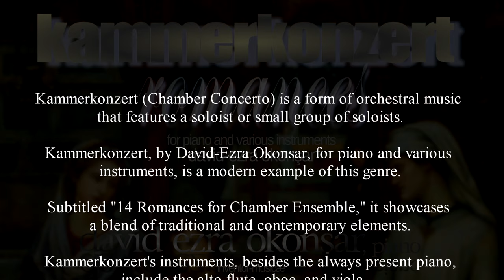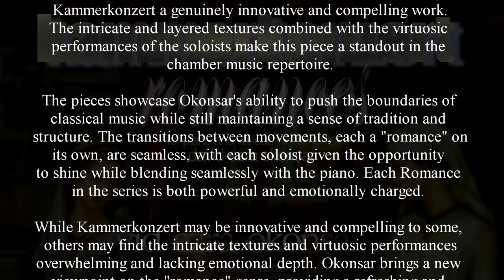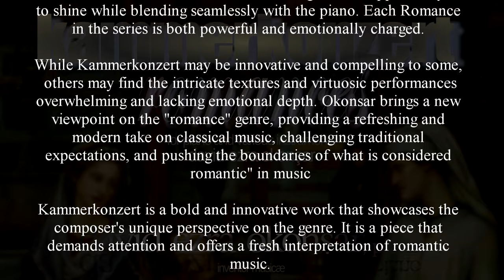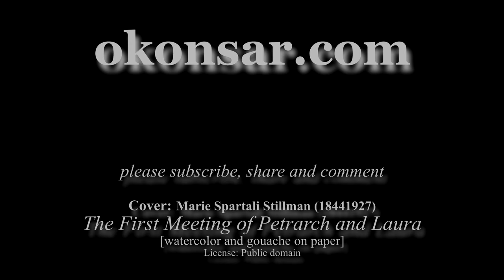Kammerkonzert: 14 Romances for Piano and various instruments (full album)